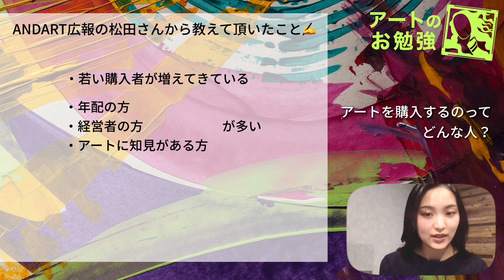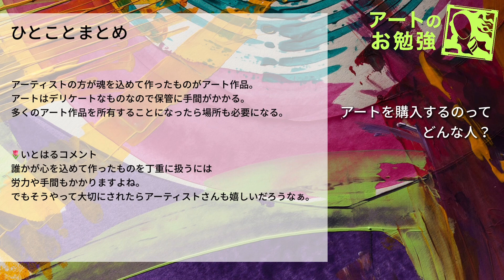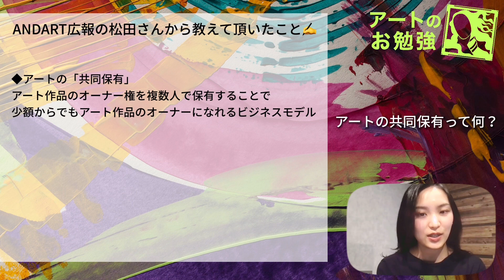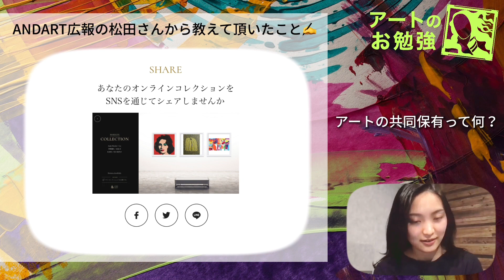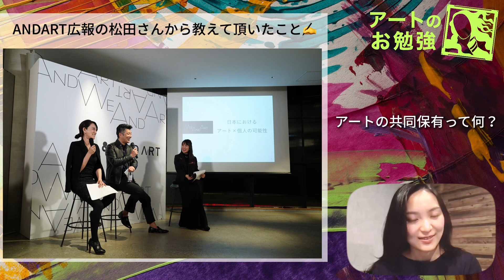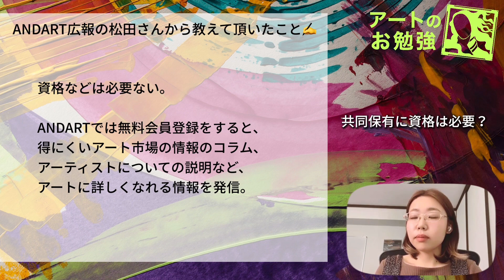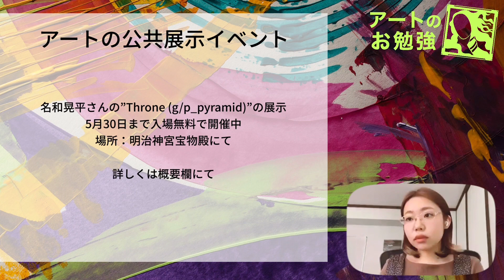【1万円でアートコレクターになれる？！】アートの共同保有ってなに？美術系Youtuberが1万円から始めるアートコレクションについてインタビューしてみた。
【いとはるが本を出します：世界一わかりやすい美術鑑賞ドリル】
↓予約購入はこちら↓

▽目次▽
00:00　オープニング：アートの共同保有って何！？知りたい！
02:44　アートの購入層は？
05:40　アートの市場規模は？
07:58　アートのオンライン市場の現状は？
08:47　アートの共同保有って何？
14:29　共同保有サービスの企業は？
16:13　ANDART取扱作家は？　バンクシー,ピカソ...etc
18:48　ANDARTのサービスやアーティスト支援
22:14　ANDARTという会社について：勉強会がある！？

アートの共同保有サービスを運営するANDARTさんにインタヴューしました。
現代アートの市場の現状は？
アートコレクションをするには？
アートの共同保有って何？
そんな疑問に答えていただいております！

動画をご覧いただきありがとうございました☺️
このチャンネルでは、美術やアートに興味を持った方が知識を得ることによって、作品から色々なことを感じたり学んだり、日常がより楽しくなるようなお手伝いができるようになればという思いで動画を作っています。
この動画を見て感じたことや考えたことがあればぜひコメントお願いします！

■いとはるが主宰しているアートコミュニティ「Artous」（改称前 art geek home）
アートを通じてひとと出会う場所、気楽でいれる居場所。
会員の募集は不定期で行っていますので詳しくはTwitterをご覧ください。

■いとはるが顧問をしているアート特化SNS「PINTOR」
アート作品をコレクションしたり、レビューをしたりできる積極的にアートを楽しめるアプリ。

■制作
・企画・出演・撮影・映像編集
いとはる
・音響効果
AI mix株式会社
↑いとはるへの声のお仕事（ナレーター・声優）のご依頼もこちらからお願いいたします。
・マネージャー
アートコミュニケーターD井

このチャンネルは2018年の10月頃よりスタートしました。
今後とも末長くよろしくお願いします。

美術系Youtuber いとはる

■いとはるおすすめの美術チャンネル